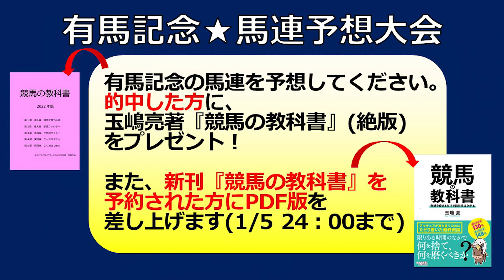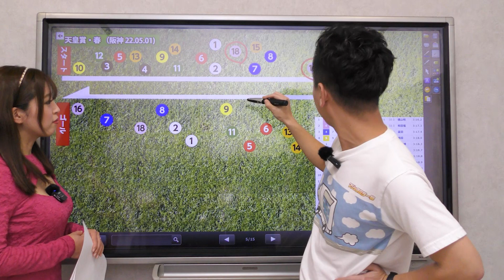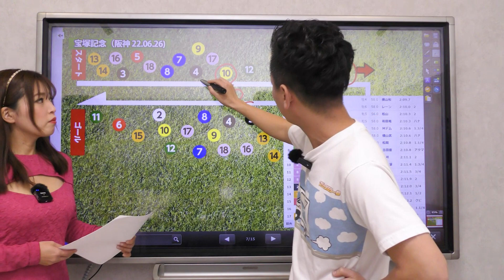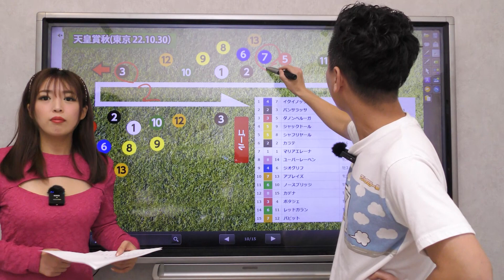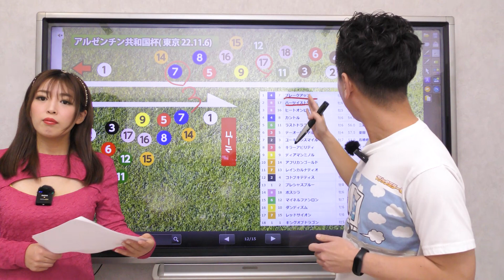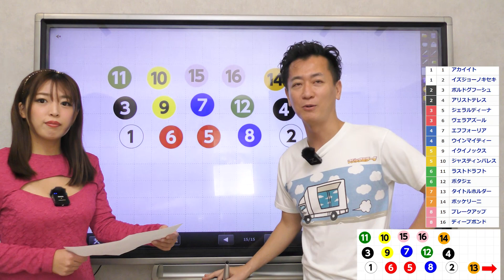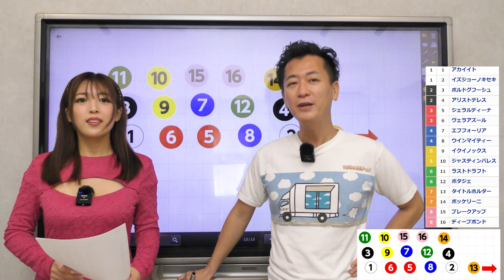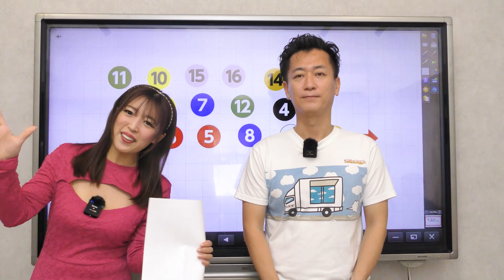【有馬記念 2022・競馬予想】好枠エフフォーリアは復活するか？マスターが気になる枠【全頭解説】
‥∵‥有馬記念★馬連予想大会‥∵‥

有馬記念の馬連を予想して、コメント欄に買い目を書いてください。

的中した方に、玉嶋亮著『競馬の教科書』ピンク本を15名様にプレゼントします。

『競馬の教科書』を読んでから勝てるようになった！という方が続出している名著です。

競馬の教科書

現在紙本は絶版になっていますので、最後にゲットできるチャンスです！

皆さまの予想をお待ちしております！

また、来年2月に出版する新刊を予約した全員の方に『競馬の教科書』ピンク本のPDF版をプレゼントします。

～競馬の教科書 発想を変えるだけで回収率は上がる～

購入を証明できるスクリーンショットとメールアドレスを
まで送ってください。

締め切りは1/5（木）24:00です。

有馬記念を外した方にもと、玉嶋亮氏からのスペシャルプレゼントです。

どしどしご応募ください！

いよいよやってきました、有馬記念！

有馬記念にふさわしい豪華メンバーが揃いました。

タイトルホルダー、ディープボンドの先行馬が外枠になりましたが、イクイノックスは7枠、エフフォーリアは9枠と、悪くない枠とマスターは言っております。

枠の並びを見てマスターが注意したい枠とは？

阪神JF、朝日杯FSに続いて3連連続G1的中なるでしょうか？

ぜひ参考にしていただき、今年の有馬記念的中にお役立ていただければです！

【教えてマスターQ&A・朝日杯FSF 2022】

【プロプランは抽選制】★12/24(土)午前10:00締め切り★

3月末に行われた玉嶋亮とのスペシャル対談が電子書籍となりました。

Amazopnベストセラー入り！『競馬の教科書　別冊』

玉嶋亮のメルマガが読めるのは予想屋マスターだけ！

★ゲストMC
手束真知子(てづかまちこ)★
【PROFILE】
現役グラドル経営者／「発掘！グラドル文化祭」カフェ経営／ミスマガジン2004／SKE48／SDN48

グラドルが働く秋葉原コンセプトカフェ「発掘！グラドル文化祭」

00:00 はじめに
00:15 【告知】有馬記念★馬連予想大会
01:43 【告知】プロ18抽選のお知らせ
02:14 過去のレースについて(有馬記念2021)
04:13 過去のレースについて(天皇賞春)
05:41 過去のレースについて(日本ダービー)
07:13 過去のレースについて(宝塚記念)
09:25 過去のレースについて(オールカマー)
10:25 過去のレースについて(京都大賞典)
11:30 過去のレースについて(天皇賞秋)
12:57 過去のレースについて(菊花賞)
14:28 過去のレースについて(アルゼンチン共和国杯)
15:21 過去のレースについて(エリザベス女王杯)
16:29 過去のレースについて(ジャパンカップ)
17:52 展開予想について
25:03 マスター見解
26:08 真知子さんオススメ
26:32 さいごに